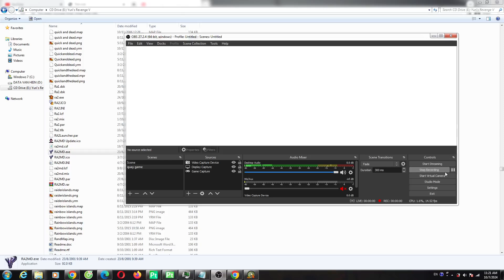Plants vs Zombies HD Hack 99 Super Plants vs 99 Giga Gargantuar PVZ Battle Part 019